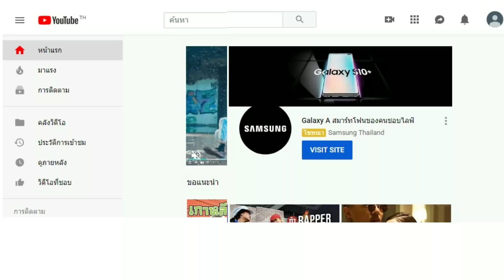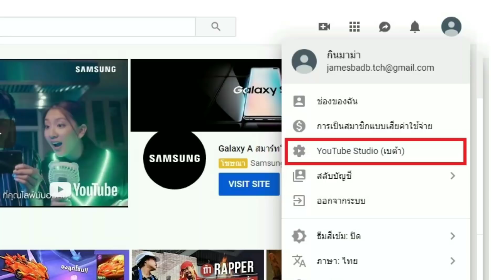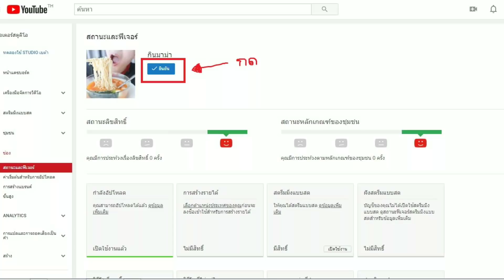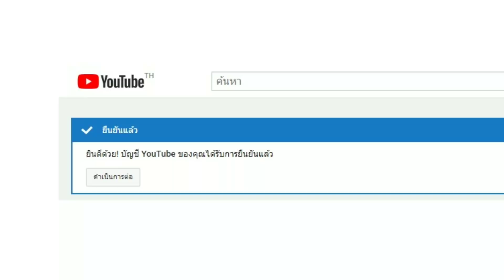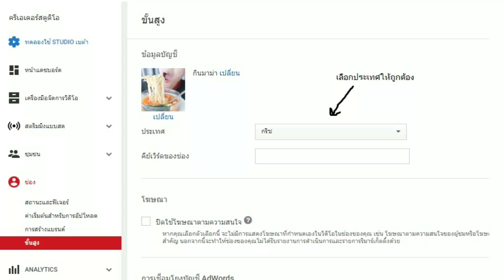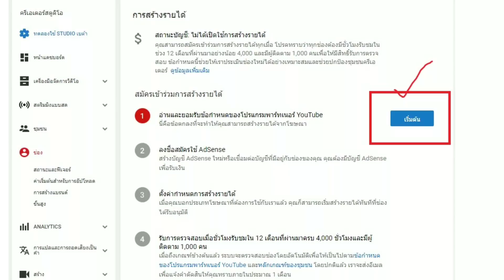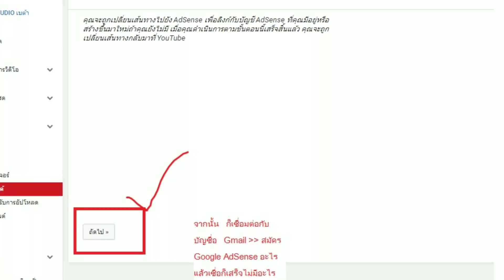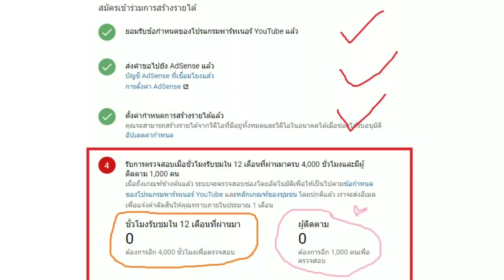♡ สอน เปิดสร้างรายได้บนยูทูป ทีละขั้นตอน 10 นาทีเสร็จ แบบเข้าใจง่าย !!! | สอน YouTube มือใหม่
เริ่มต้นทำ Youtube | Youtuber มือใหม่ | ทํายูทูป | สอน youtube | อยากเป็น youtuber
[ เริ่มทํา ช่อง youtube ] ทำช่อง Youtube เริ่มต้นยังไง ?? | เปิดสร้างรายได้บนยูทูป ทีละขั้นตอน
สมัครสร้างรายได้จาก youtube | สมัครสร้างรายได้จากยูทูป | รายได้จากยูทูป ทํายังไง